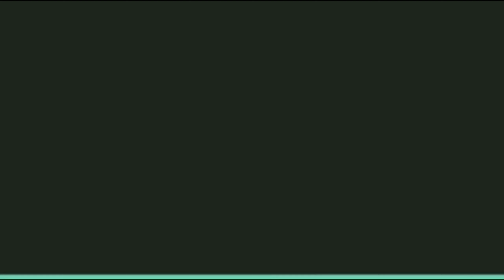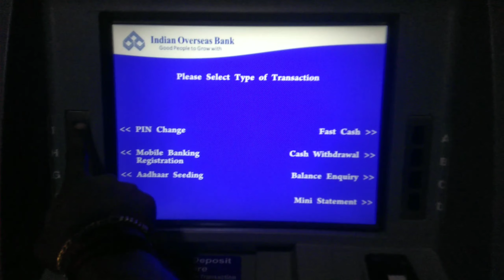Federal ATM card pin change Tamil |ATM machine federal Bank ATM card pin change Tamil|Tamilking Arul